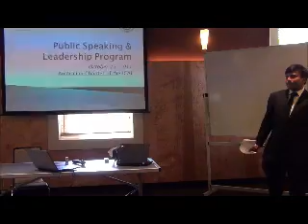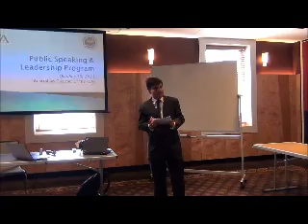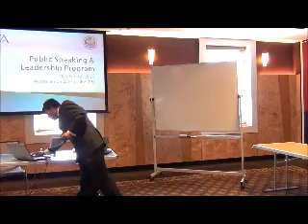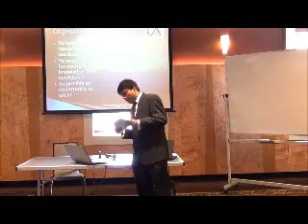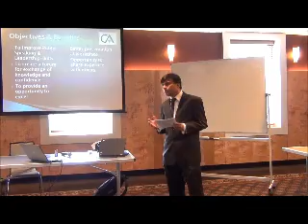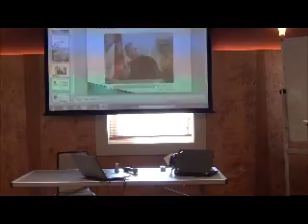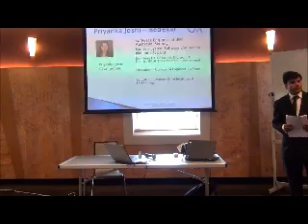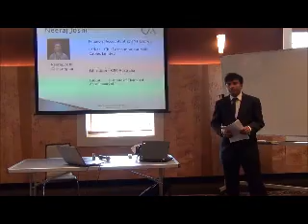Introduction to Public Speaking Program